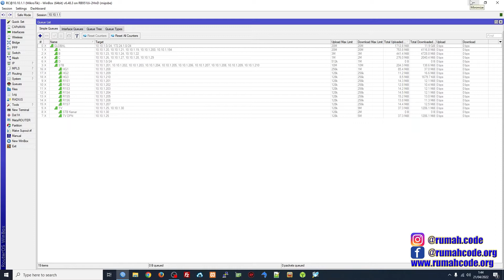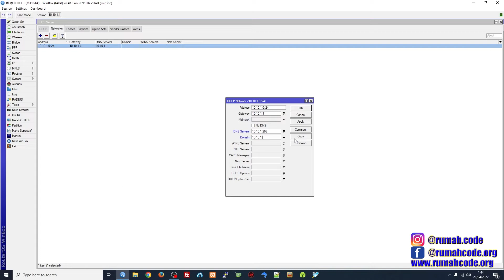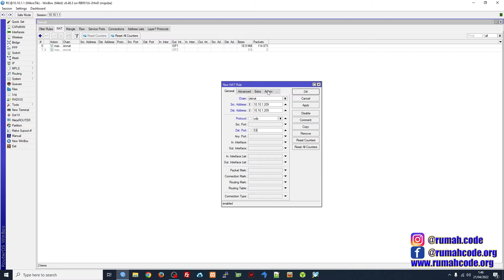CARA INSTALL PIHOLE DI STB DAN CARA SETTING PIHOLE MIKROTIK - INSTALL PIHOLE STB - PIHOLE STB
cara install pihole stb & setting pihole mikrotik sebgai tools mikrotik penghemat paket data

Buat temen temen yang bingung mau beli stb nya di mana teman temen silahkan kunjungi toko ijo di bawah
STB B860H V1

install pihole ubuntu
pi hole install ubuntu 20.04
install pihole stb
cara install pihole
pihole mikrotik
pihole mikrotik setup
setting pihole mikrotik